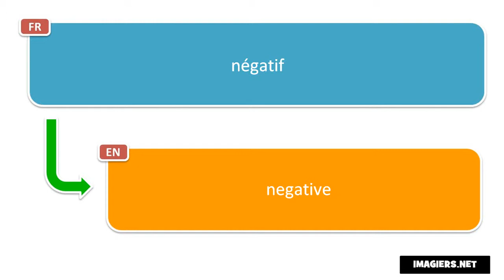Say it in French = negative